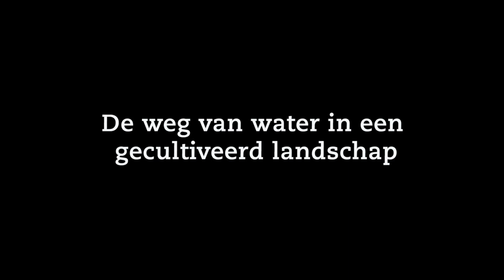Buien beter bergen deel 2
De weg van water in een gecultiveerd landschap